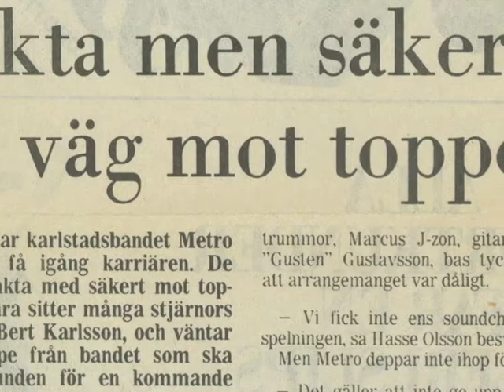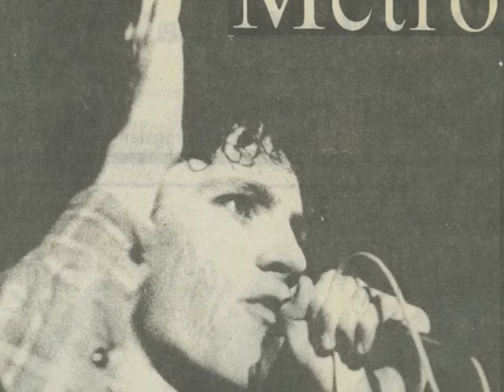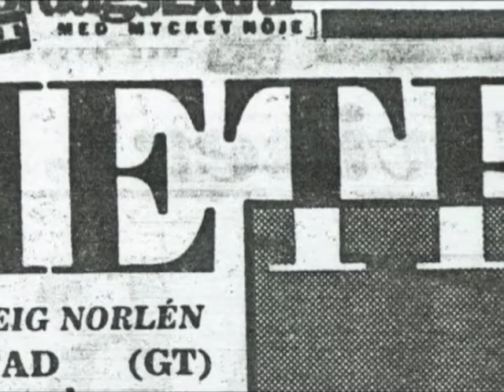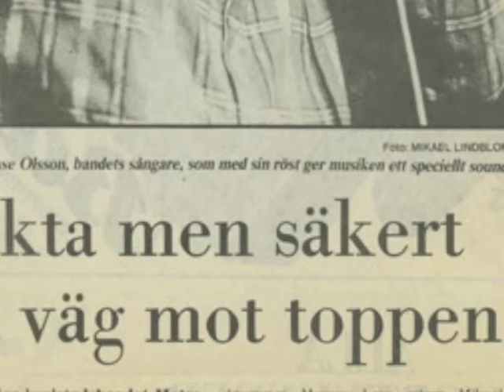Metro - Too many secrets.m4v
Karlstadsbandet Metro runt 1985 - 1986. Medlemmar var Magnus Huuhta, Carl-Magnus "Macho" Segolson, Peter Björk, Mikael "Gusten" Gustafsson, Marcus Johanson (Takman), Hasse Olsson